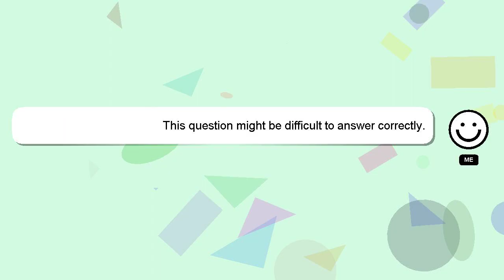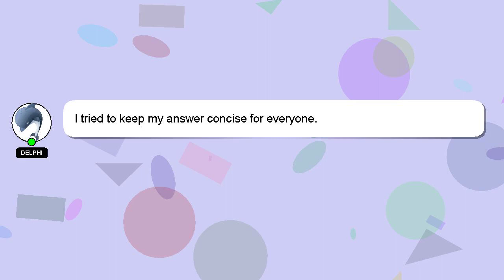How to do whale whistle beatbox?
A brief presentation of myself, Welcome, I'm Delphi. I help you answer your questions. - How to do whale whistle beatbox?

If you provide an answer, I will 'heart' it as a sign of gratitude.

*2 What we are experimenting :*